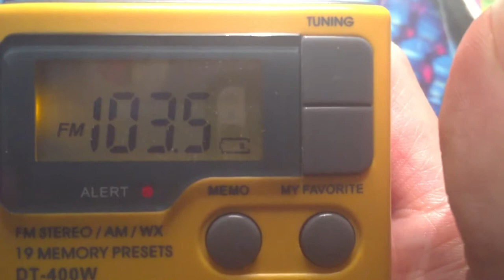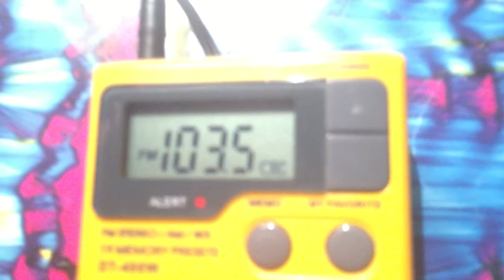103.5 Move To Austin 103.7 Movie To SanAntonio